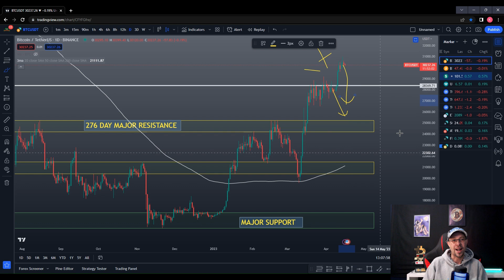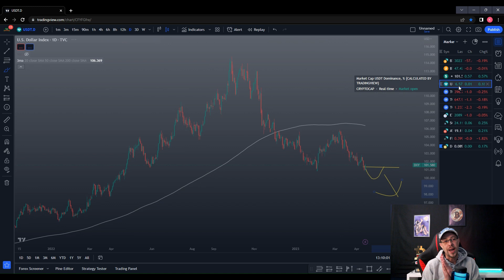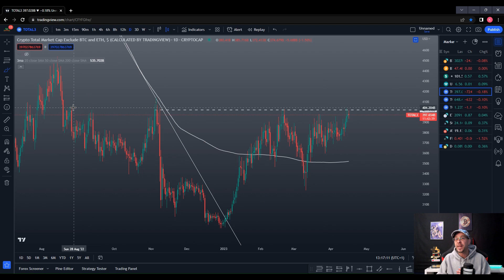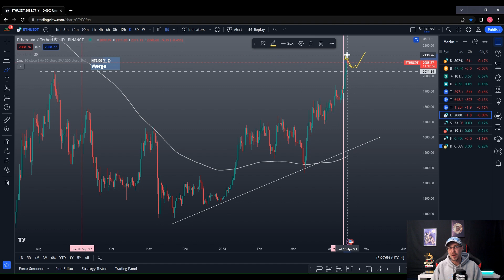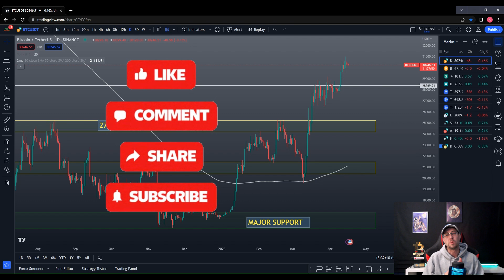Crypto Forecast: What to Expect Next Week for Bitcoin, Ethereum, and More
Get ready for the latest crypto predictions! In this video, we'll take a deep dive into the upcoming week's trends for Bitcoin, Ethereum, and more.

We'll cover everything from Bitcoin dominance to USDT dominance and even look at the DXY. Don't miss out on this opportunity to stay ahead of the game in the world of cryptocurrency

🔥Join our Telegram chat group and connect with other crypto enthusiasts to stay ahead of the game